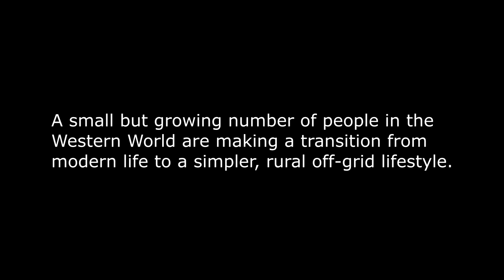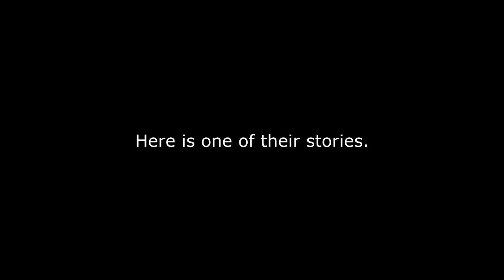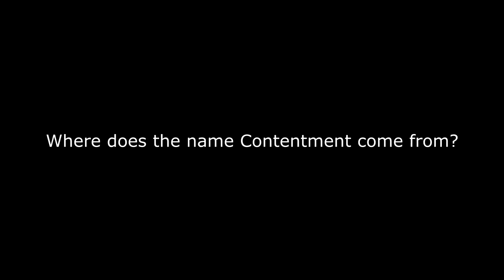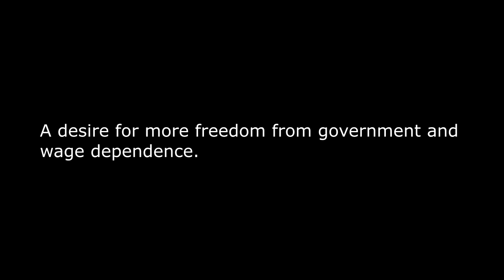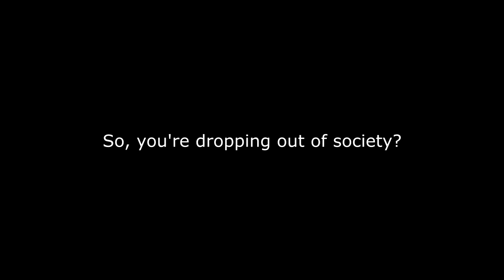This Couple Will Change Your Mind About Homesteading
This is a different kind of video for us. We are experimenting with a new format. We also think it is a way for our viewers to get to know us better. If you like the video, please share it and give us a thumb's up!  Thanks.